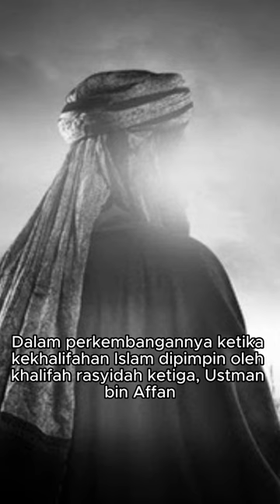Mengenal Angkatan Laut Islam Pertama | Faceless Youtube | AI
Mengenal Angkatan Laut Islam Pertama
Dalam perkembangannya ketika kekhalifahan Islam dipimpin oleh khalifah rasyidah ketiga, Ustman bin Affan. para pemimpin Islam berfikir keras menyebarkan dakwah Islam di luar Jazirah Arab, untuk mencapai wilayah tersebut tentu dibutuhkan angkatan laut yang mumpuni.